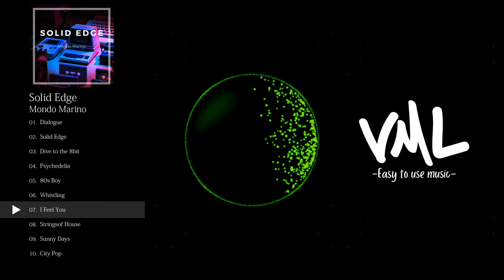Mondo Marino｜Solid Edge｜[VML]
[Artist]
Mondo Marino

---Chapters---
0:00 Dialogue
2:38 Solid Edge
5:16 Dive to the 8bit
7:39 Psychedelia
9:59 80s Boy
12:15 Whistling
14:41 I Feel You
17:30 Stringsof House
20:19 Sunny Days
22:36 City Pop